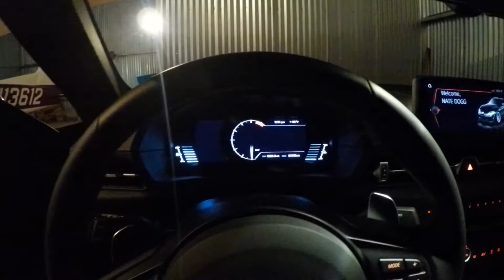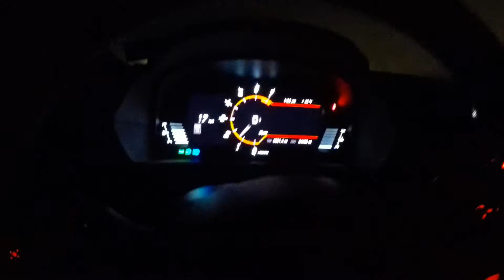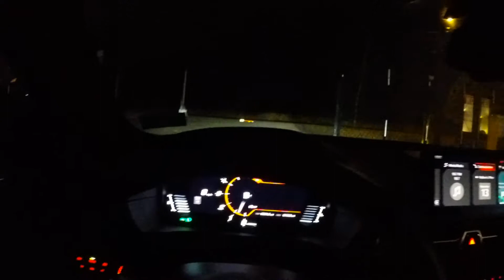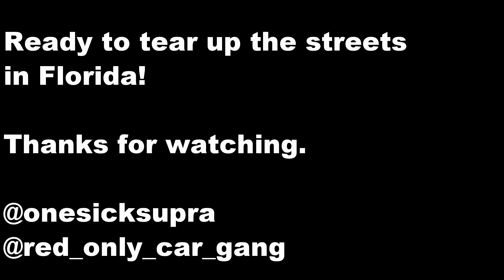2020 Red Toyota Supra GR 3.0 Premium Being Shipped Down South For Some Much Needed Sunshine!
My 2020 Red Toyota Supra GR 3.0 Premium being shipped down south to Florida for some much needed sunshine. Getting out of this cold New England weather before it snows. Winter is coming. Catch me on the streets in Florida. Red only car gang!

Nathan